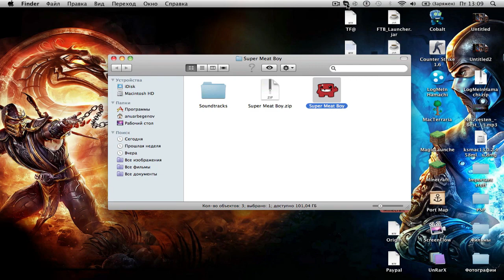Прохождение Super Meat Boy-[Часть1] Easy :D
Легко токо на первых уровнях :D
Хотите стать партнёром youtube быстро и легко?
Все ссылки внизу (разверни)
Надеюсь вам понравилось :3
Мы в стиме TF_BIGA, GANGNAM_STYLE_MAN, Mandarim